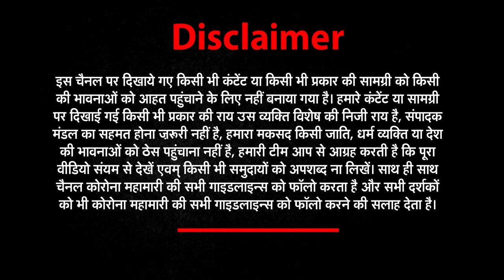आतंकवाद के बाद मॉब लिंचिंग बड़ा खतरा! | NEWs World India । BHARAT@9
About This Video ►आतंकवाद के बाद मॉब लिंचिंग बड़ा खतरा!
मॉब लिंचिंग ने ली युवक की जान
महिला स्कूल संचालिका ने लगाए थे छेड़खानी के आरोप
पिटाई का वीडियो भी आया सामने